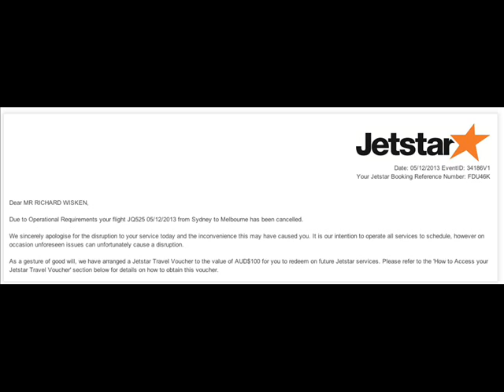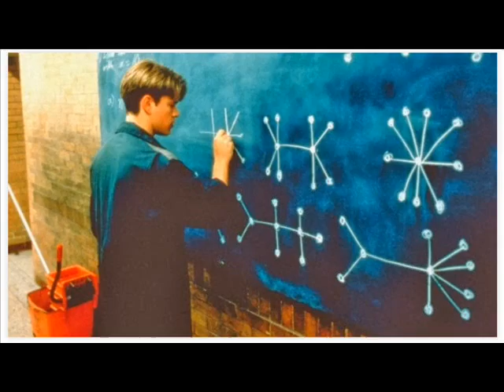A narration of 'Dear Jetstar...' written by Richard Wisken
I saw this in my Facebook newsfeed and I simply had to do a reading of this wonderful piece, hope you enjoy!

Much love

Dr. Son